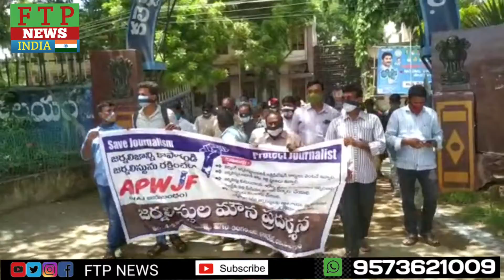||జర్నలిజాన్ని కాపాడండి జర్నలిస్టులను రక్షించండి అంటూ కలెక్టరేట్ వద్ద మౌన ప్రదర్శన||